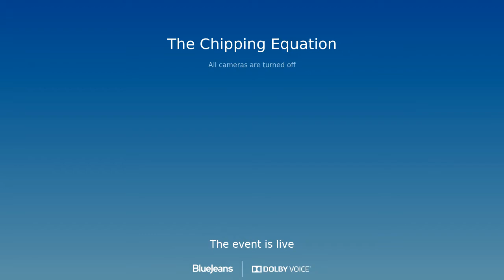Chipping Equation with Danny Edwards